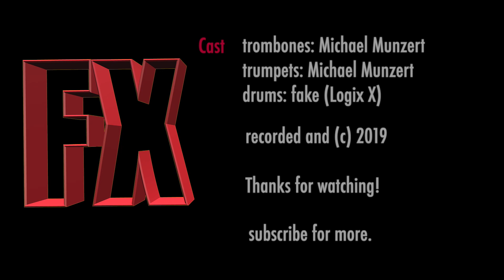"FX" - special effects for brass ensemble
"FX" is a minimal music composition for brass ensemble and the first notated composition on the Michael Munzert Channel, written 2017 and recorded 2019. It uses percussion-effects on the spit valve, with boom whackers, with wooden spoons on the bell and others. A downloadable score will be available soon!